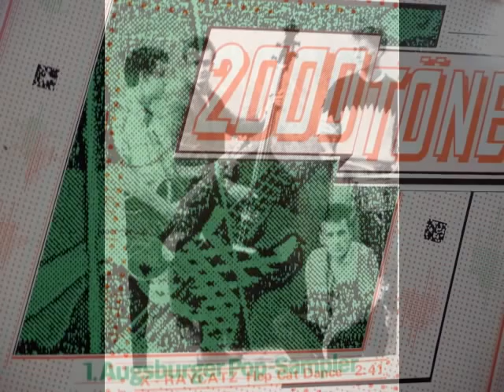X-Raycatz: Hep Cat Dance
Vom Augsburger Pop-Sampler 2000 Töne. Produziert von Arno Loeb, Erwin Jänsch, Matthias Ubert und Bernhard Leitenmaier. 1985.

X-Raycatz, die Musiker:
Franz Reith - Drums
Helmut Reith - BAss
Alex Möckl - Gitarre
Lee Marlon - Gesang
Komposition & Text: X-Raycatz

Aufnahmeleitung: Günter Bonzo Keil. Idee, Konzept, Organisation: Arno Loeb. Gestaltung: Bernhard Leitenmaier.

All Rights / Alle Rechte AuBuMu Ltd.